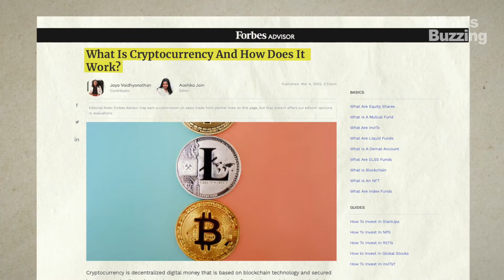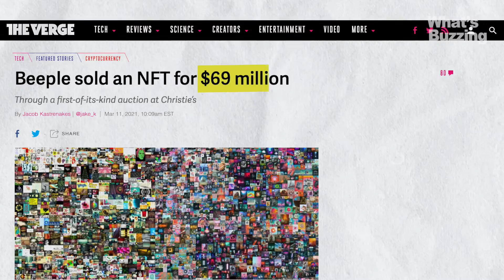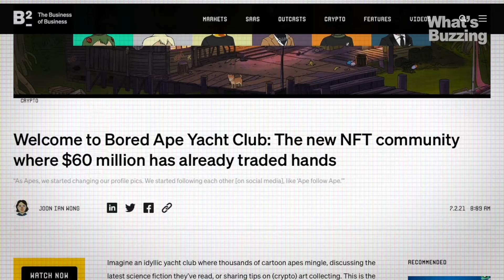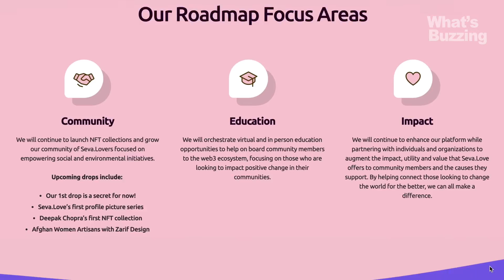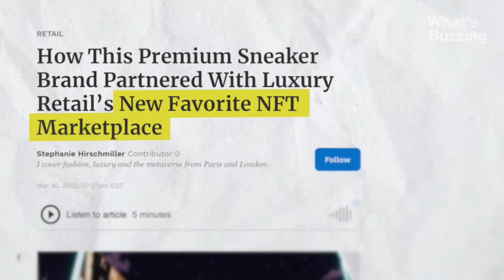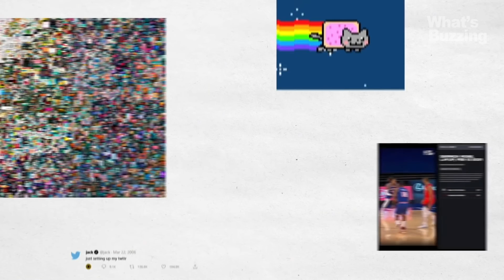How NFT's really work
People are looking for the easiest way to create an NFT and sell it for profit in 2022. NFT's are changing lives every single day. In 2022 people are interested on how to make money with NFTs. What are the top NFT's trends in 2022? What is an NFT? and how can YOU make money with NFT's?

What we use to create our videos:
Music, motion graphics or stock footage? We use Envato Elements! use our link to sign up and save on Envato